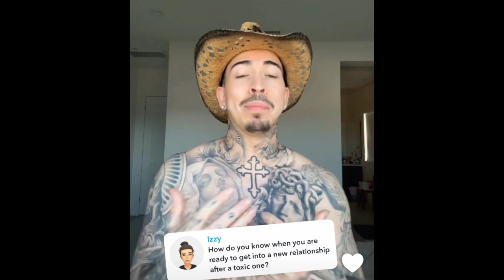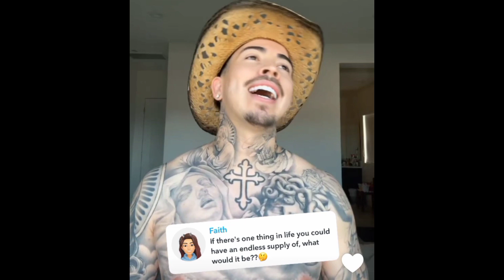ANSWERING ALL OF THE QUESTIONS!!!